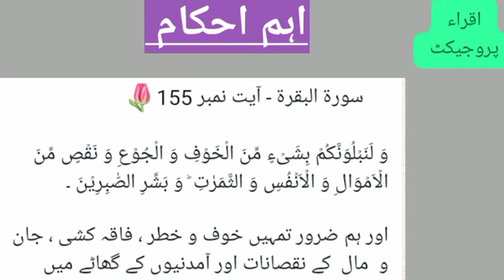" سورۃ البقرۃ : آیت نمبر 155 " (انسان کی آزمائش ہونی ہے )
اہم احکام 📝

وَ لَنَبۡلُوَنَّکُمۡ بِشَیۡءٍ مِّنَ الۡخَوۡفِ وَ الۡجُوۡعِ وَ نَقۡصٍ مِّنَ الۡاَمۡوَالِ وَ الۡاَنۡفُسِ وَ الثَّمَرٰتِ ؕ وَ بَشِّرِ الصّٰبِرِیۡنَ ۔

اور ہم ضرور تمہیں خوف و خطر ، فاقہ کشی ، جان و  مال  کے نقصانات اور آمدنیوں کے گھاٹے میں مبتلا کر کے تمہاری  آزمائش  کریں گے ۔ ان حالات میں جو لوگ  صبر  کریں ۔
قرآن مجید اور احادیث مبارکہ کے لیے اقراء پروجیکٹ کو جوائن کریں اور دین کی دعوت عام کرنے میں ہمارا ساتھ دیں ۔اقراء_پروجیکٹ